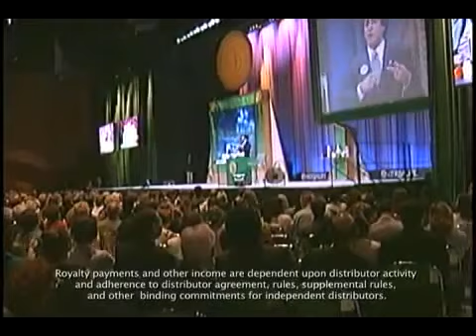a2市場行銷計劃